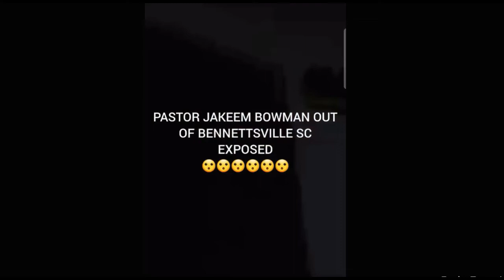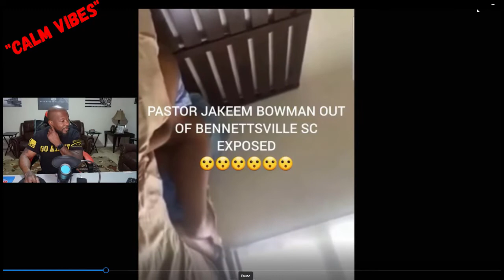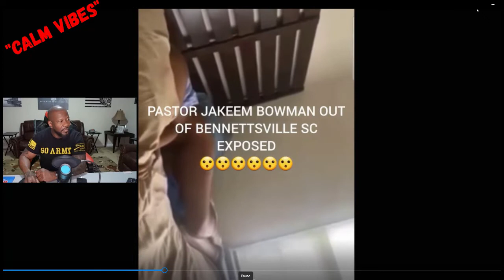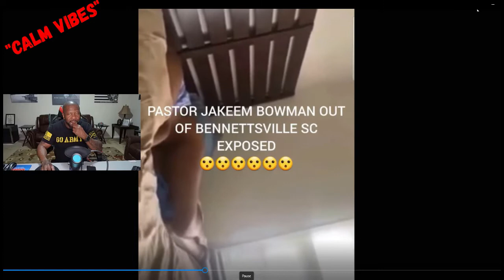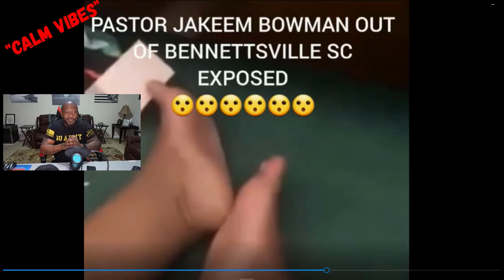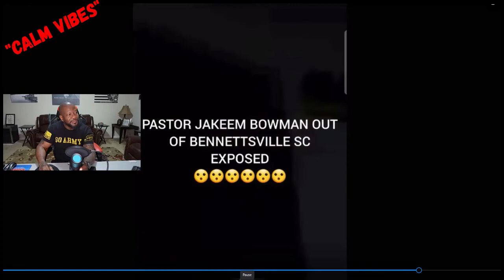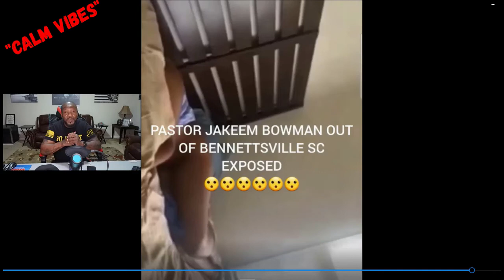BENNETTSVILLE SC PASTOR JAKEEM BOWMAN EXPOSED WITH CHURCH MEMBER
Bennettsville SC Pastor Jakeem Bowman gets exposed after being caught with a church member. This idiot decided to to post a video of the woman after having with her while she sleeps. Then he proceeds to make a foul comment "I Beat That Up".
This is another person who suppose to be a leader in the community but uses his position to sleep with the women of the church.

SHOUT OUT*
PLEASE FOLLOW AND SUPPORT
KENDRA G SINGLES IG LIVE SHOW

My IG or IG: Jp_thesoldier

My Merk link: GET CALM VIBES ATHLETIC WEAR AT:
REEZY CLOTHING LINE, "WHEN COMFORT MEETS DRIP":

This video and YouTube channel in general may contain certain copyrighted works that were not specifically authorized to be used by the copyright holder(s), but which we believe in good faith are protected by federal law and the fair use doctrine for purposes such as criticism, comment, news reporting, teaching, parody, or research, and is not an infringement of copyright.  This video is for entertainment and educational purposes only.